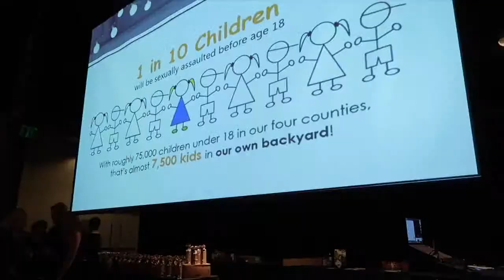PAINT YOUR EVENT - Live Painting Davis House Child Advocacy Center BUTTON BALL 2019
Once again, Heidi Schwartz does an amazing job painting Davis House Child Advocacy Center's Button Ball 2019 with special guest speaker Elizabeth Smart